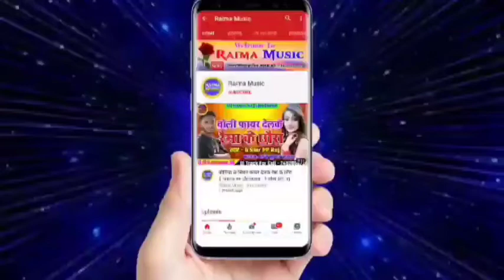Dharmendra Nirmaliya Ka bhojpuri Song 2022 | सईया गेलौ तोहर पूना आब बजैईहे झुन झुना | Riya Singh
dharmendra nirmaliya dj track
dharmendra nirmaliya video song 2021